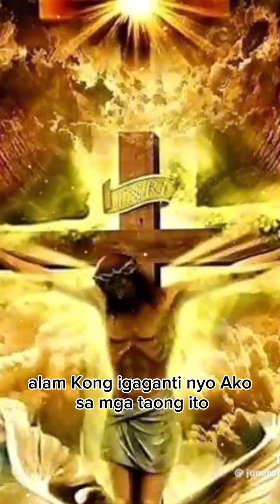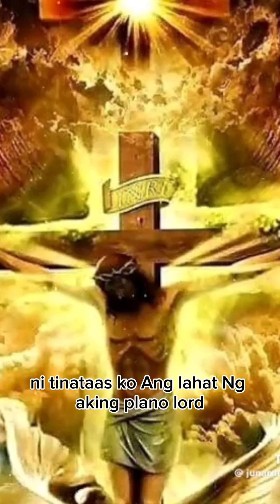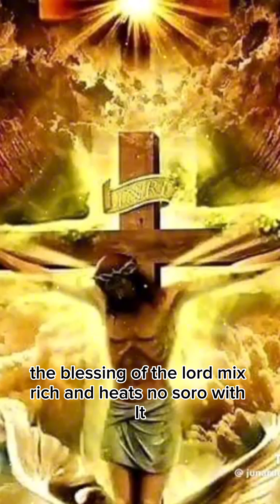ANG NAGMAMAHAL LANG KAY LORD ANG HANDANG MAG SHARE NITO.PAG PALAIN KAYO NI LORD HABANG BUHAY